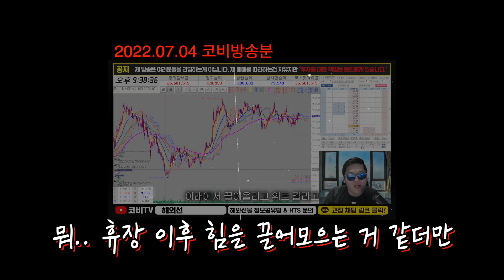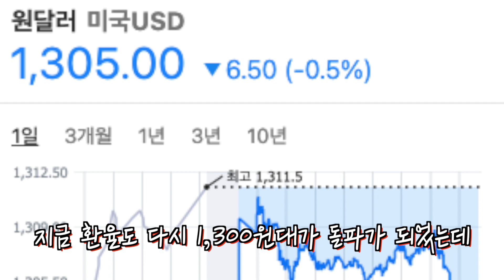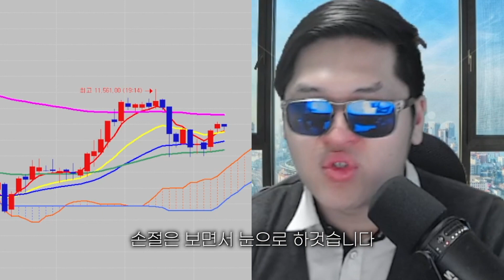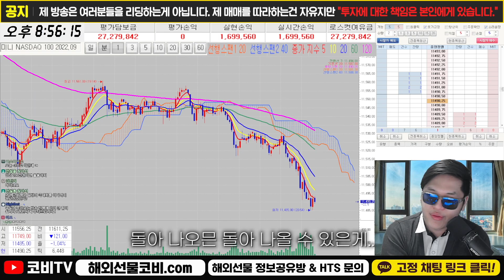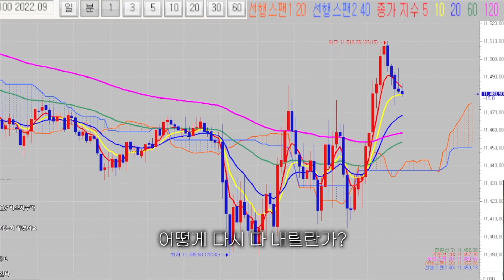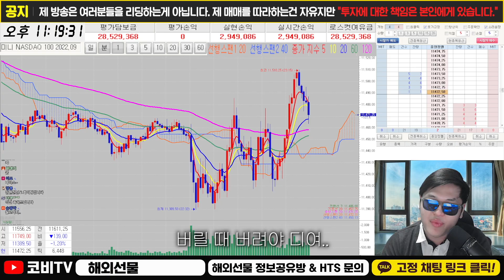해외선물 포지션 홀딩을 할 줄 모르는 코비..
해외선물 코비는 단타 트레이더로써 긴 홀딩은 못하는 게 특징입니다. 포지션을 홀딩하지 못하여 아쉬운 상황이 많이 생겼는데요. 코비가 홀딩을 하지 못하는 이유는 뭘까요?